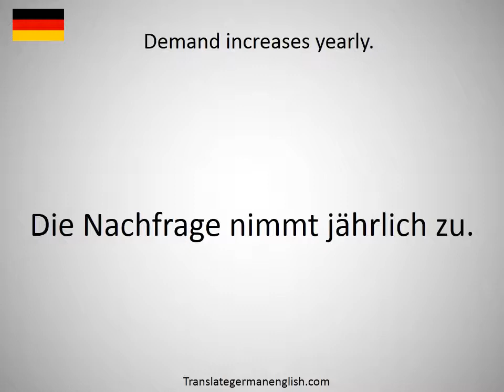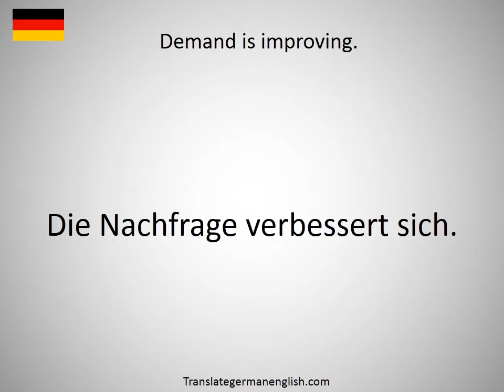How to say demand gap in German?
How to say demand gap in German? Learn the pronounciation demand gap! How to Pronounce demand gap. Expand your vocabulary, learn German words. Practice German online. Use this free pronunciation guide to practice words at a time. Learn German for free. Thank you for viewing, please like or subscribe! hoe om te sê, si të thuash, እንዴት እንደሚናገር, wie sagt man, comment dire, come dire, como dizer, как сказать, nasıl denir, cómo decir, 怎么说, πώς να το πω, hoe zeg je.